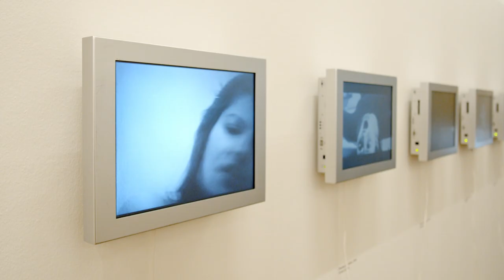Les 25 ans de la Collection Mudam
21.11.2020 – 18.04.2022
@mudamlux – Le Musée d’Art Contemporain du Luxembourg

Présentation de l'exposition par Marie-Noëlle Farcy, responsable de la Collection Mudam

La célébration du 15e anniversaire de l’ouverture du Mudam est l’occasion de souligner la diversité et la cohérence de la Collection Mudam, dont les premières acquisitions remontent à 1996 durant la phase de préfiguration du musée. À travers la sélection d’une quarantaine d’œuvres, cette nouvelle présentation propose un panorama autour des questions de formes, de processus ou d’attitudes dans l’art contemporain, des années 1960 jusqu’aux premières décennies du 21e siècle. Évolutif, puisque l’accrochage des salles sera revisité au cours de l’année 2021, le parcours privilégie les résonances entre des œuvres acquises sur une période de 25 ans et permet d’en dégager diverses lignes directrices.

Cette sélection aborde un ensemble de notions propres à la création artistique contemporaine. Elle souligne par exemple l’influence de l’art conceptuel ou minimal sur les pratiques contemporaines, mais aussi la façon dont figuration et abstraction entretiennent un dialogue toujours renouvelé, ou encore la place du récit dans la fabrique des images et la représentation du monde. Elle met aussi en lumière la diversification des matériaux utilisés et des processus mis en œuvre par les artistes, qu’il s’agisse de l’emploi de matières industrielles, de l’inclusion d’objets trouvés, de la transformation du corps en outil artistique ou de la définition de protocoles de création. Cette présentation des œuvres de la Collection Mudam constitue aussi une opportunité pour envisager son développement futur et souligne son ambition de refléter la diversité de l’art contemporain tout en portant attention au monde actuel.

Artistes:
Marina Abramović
Etel Adnan
Helena Almeida
David Altmejd
John Armleder
Fikret Atay
Katinka Bock
Tania Bruguera
Lonnie van Brummelen & Siebren de Haan
Lee Bul
Hannah Collins
Tony Conrad
Marie Cool Fabio Balducci
Tony Cragg
Simone Decker
Jürgen Drescher
Jimmie Durham
William Engelen
General Idea
Tina Gillen
Giorgio Griffa
Edi Hila
Suki Seokyeong Kang
On Kawara
William Kentridge
Terence Koh
Jutta Koether
Eva Kot'átková
Lutz & Guggisberg
Isa Melsheimer
Bruce Nauman
Jayson Scott Musson
Frank Nitsche
Blinky Palermo
Bernard Piffaretti
Bojan Šarčević
Sarkis
Patrick Saytour
Thomas Schütte
Patrick Tosani
Janaina Tschäpe
Cy Twombly
Javier Vallhonrat
Franz Erhard Walther
Kara Walker
Franz West
Raphaël Zarka
Rémy Zaugg
Heimo Zobernig